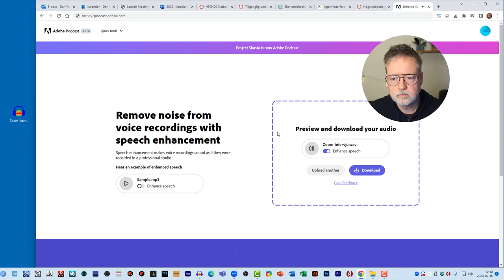Röstförbättring med AI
Lärresurs om ljudförbättring av Dan Wirdefalk, Högskolan Kristianstad.